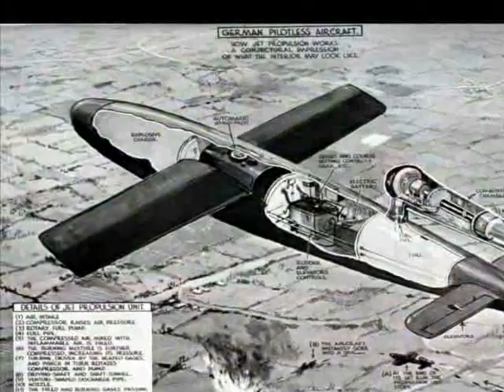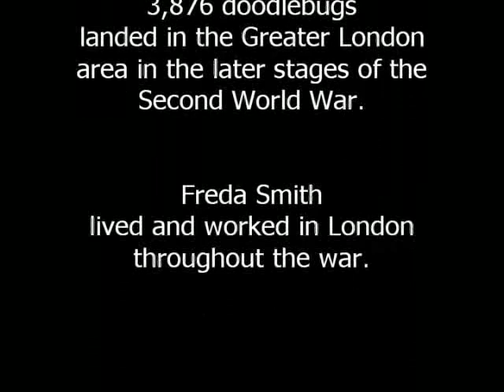Freda & the Doodlebugs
"The doodlebugs" was the name given by Londoners to the pilotless flying bombs that arrived during the last year of the Second World War (1939-45). They might have changed the final result if their launch sites had not been overrun in time.

This is my mother in her late 70s remembering them.
The film was made as a sample project to accompany a new video editing program for UK primary schools. It was called Revelation Sight and Sound.

The project was to ask children's grandparents two questions:
What was good about the war? and
What was bad about the war?
This was my mother's "bad" example.
The generation who lived through the war have now mostly left us so it isn't possible to do this exact project any more, but the "two question" idea is still sound.

The video resolution is 640x480 - normal at the time but poor by today's standards. How quickly the technology has moved forward.